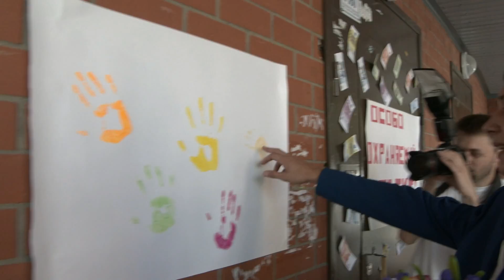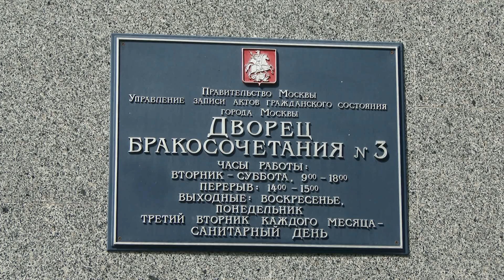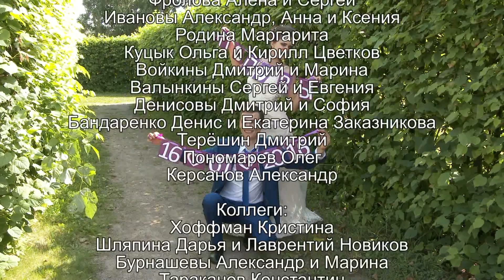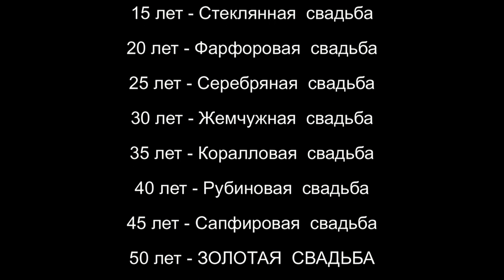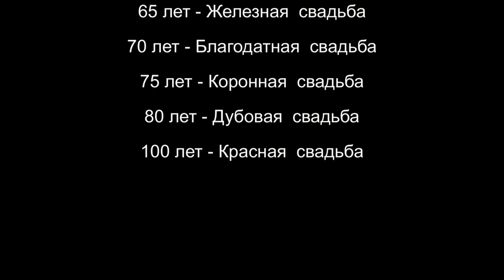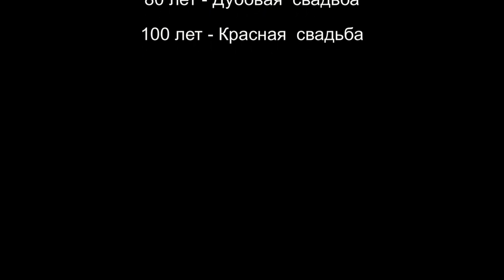Свадьба Вадим и Екатерина (4K UHD)